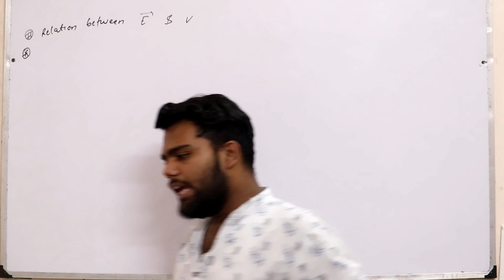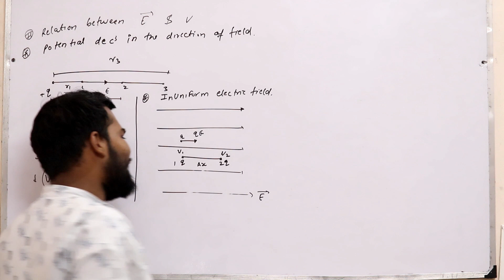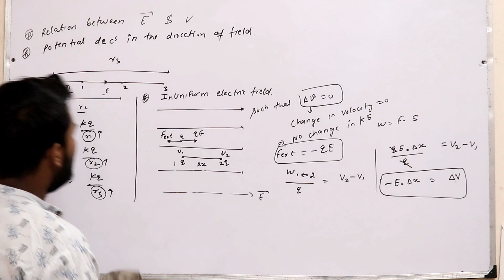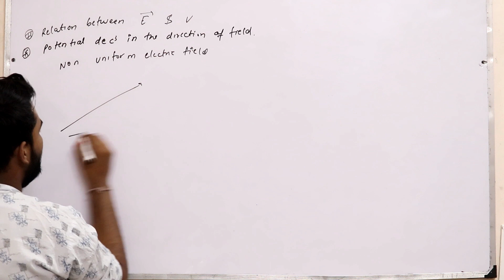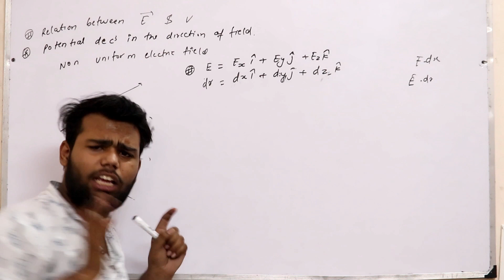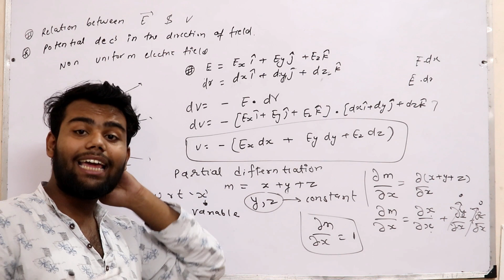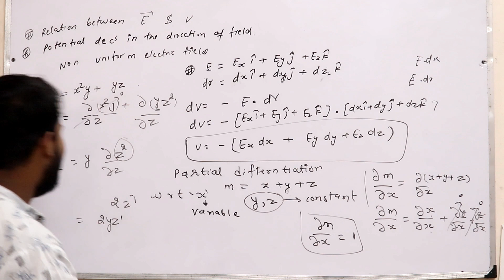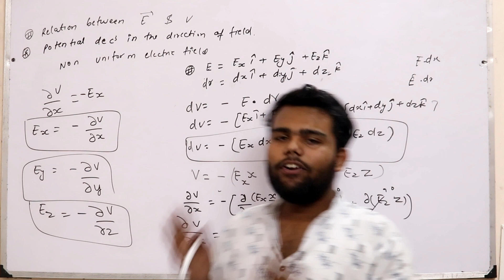Electrostatics Potential & Capacitance-05||Relation B/W Electric field & potential || Vistas Academy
This Video is brought to you through Vistas Academy. This is one of the finest academy in Delhi.
This is Video is based upon the electrostatics Branch of physics.

Kindly support us in our Journey you can donate us ( paytm- 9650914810)
OR
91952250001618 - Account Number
SYNB0009195 - IFSC Code
Brijesh Bharti - Name
OR
G-pay us Or Phone Pay us @ 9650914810. Even a small amount of 100 rupee would be a great help.

This video contains electrostatic potential, potential, derivation of electric potential, questions on potential, potential on the axis of charged ring, ncert questions, electric potential at axial axis, electric potential at equitorial axis,common potential, Electrostatics of conductor, why eletric field lines are always perpendiular to the surface, transfer of charges, potential questions, electrostatics of conductor, why electric field is zero inside the conductor, graph of potential, charge inside the conductor is zero, electrostatic shielding, relation between electric field and potential

Science By Abhay Tyagi
Class 9th

Pol Science By Satyam Shreshth